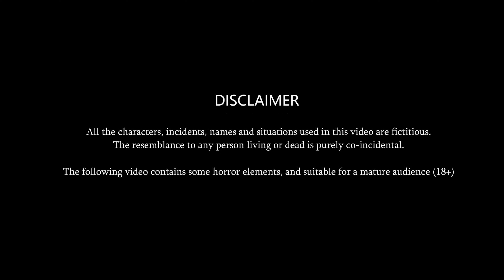Kahani मोटी सास की छोटी सोच | Hindi kahaniyan | Moral story in hindi | Saas bahu kahaniya